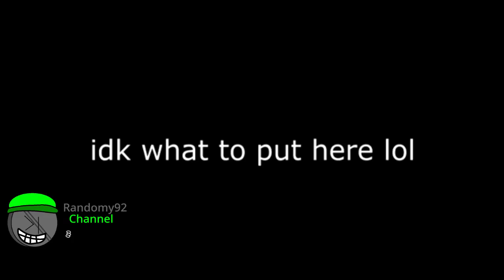CBeebies Final Closedown Anomaly (October 7th, 2024)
So there was CBeebies on SplaatCat99 Cable and I decided to check it out only to find Test Screen F (I changed the channel 2 times and then back to CBeebies). It turned out that the network only runs from 5 AM to 12 PM. Later It got hijacked and tried to trick us into thinking the network was shutting down and showed us the usual sign off, but then CBeebies in the cable ran every show but Numberblocks which is why It was skipped, They made a custom sign off sequence and a custom message for that sign off. BUT.. It glitched a bit and played the illusion Green Hill music from Sonic.ribs before cutting to a seemingly possessed stickman that confesses everything and then jumpscares us before cutting the technical difficulties screen from the cable then changed back to Randomy92 channel to find out that BFAA 1's rerun was already over. I'll let you know more on updates on anomalies. See ya folks.

- Andrew

This is fake LMAO XD

It's supposed to be a remake of this:
but I modified the story a bit.